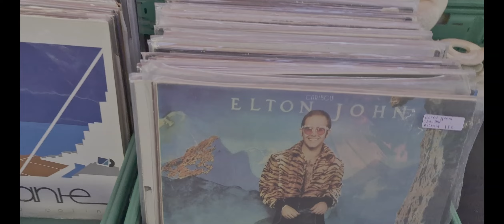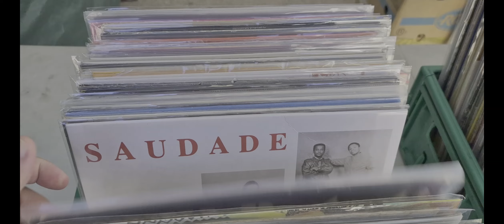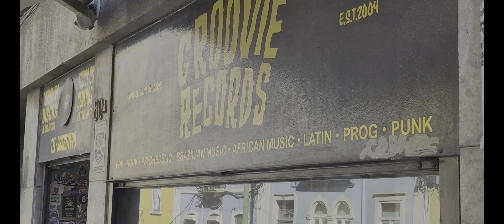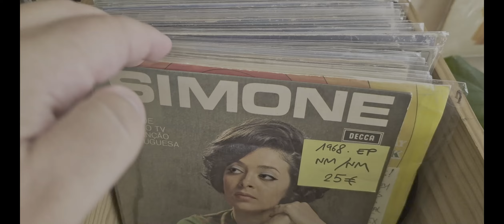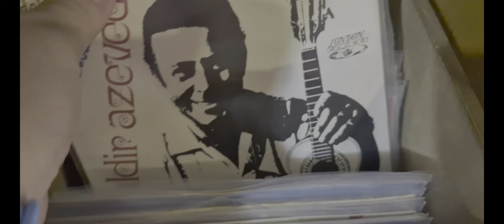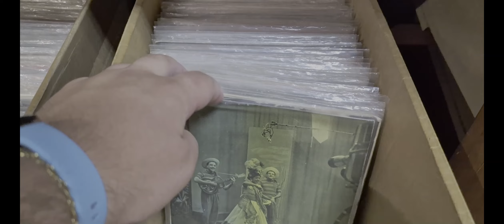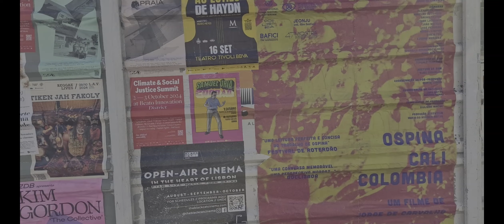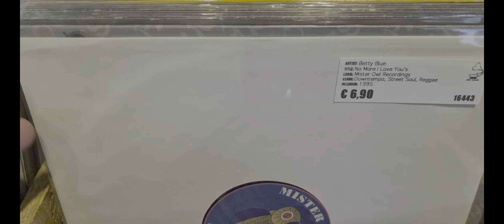One day digging in Lisboa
🛫 I must say it. I will hardly forget this day. I booked a trip for Lisboa several months ago and, as I already knew I would have a free day alone, I decided to get around the whole city visiting the most record shops I can. I spent the whole day looking looking mainly for portuguese, brazilian, angolan and capeverdean records and I must say I wasn't disappointed, as this city offers a wide range of music from lusophone countries and it's full of valid recor shops. But beyond that, perhaps above all, the best experience was walking around the city, admiring beautiful landscapes, looking for new music.